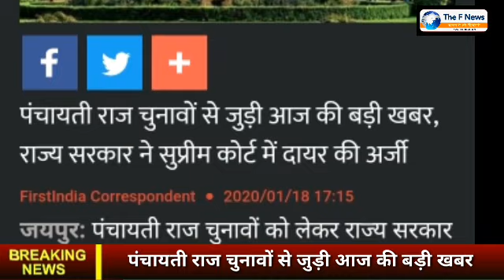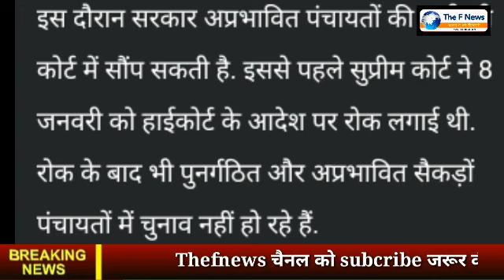पंचायती राज चुनावों को लेकर आज की बड़ी खबर| राज्य सरकार ने सुप्रीम कोर्ट ने दायर की अर्जी| Thefnews